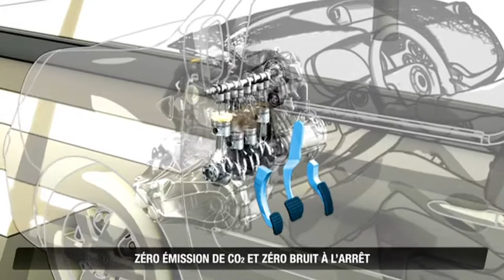Renault Energy dCi 90 2012 diesel engine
New Renault Energy dCi 90 2012 diesel engine